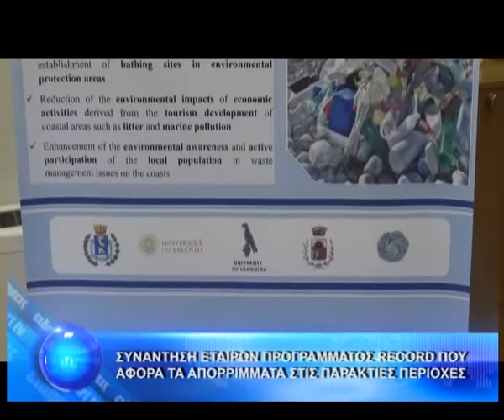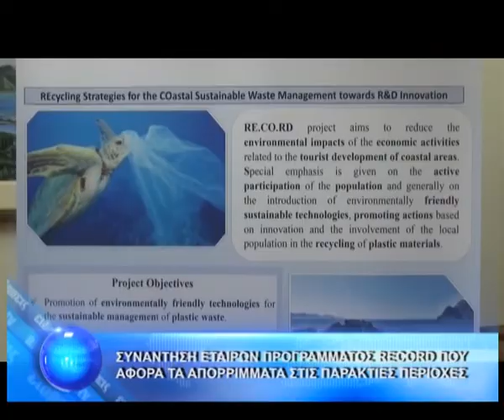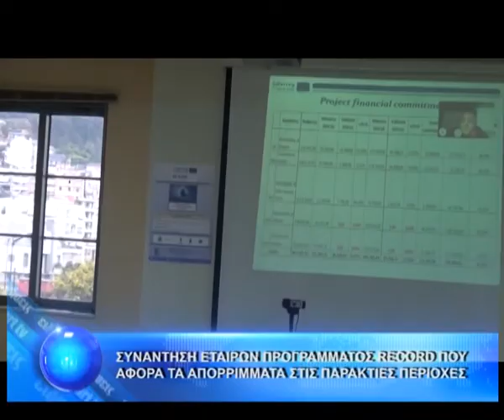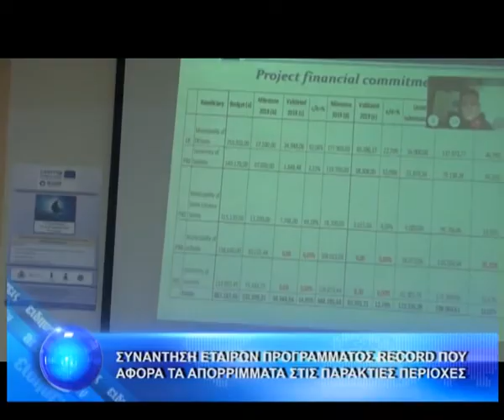ΣΥΝΑΝΤΗΣΗ ΕΤΑΙΡΩΝ ΠΡΟΓΡΑΜΜΑΤΟΣ RECORD ΠΟΥ ΑΦΟΡΑ ΤΑ ΑΠΟΡΡΙΜΜΑΤΑ ΣΤΙΣ ΠΑΡΑΚΤΙΕΣ ΠΕΡΙΟΧΕΣ